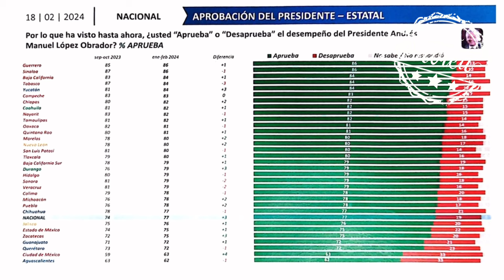Morena en la CDMX no levanta y AMLO lo sabe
Hace un llamado a la gente de la capital a no derechizarse 🦆, culpa a los medios de información por su baja aceptación en la CDMX producto del “bombardeo” de noticias 🦆